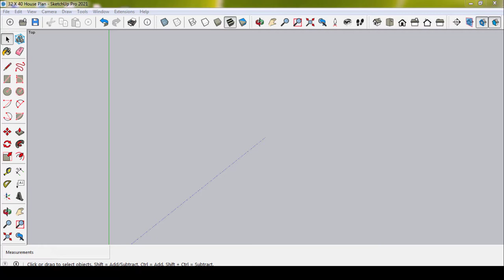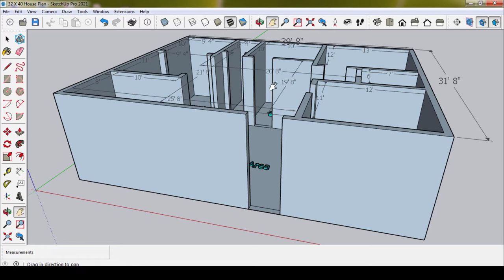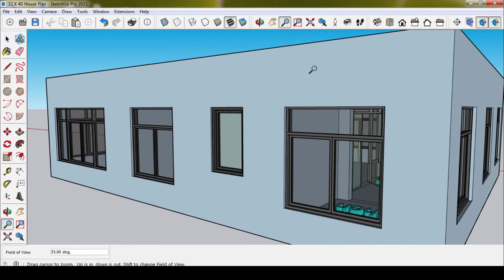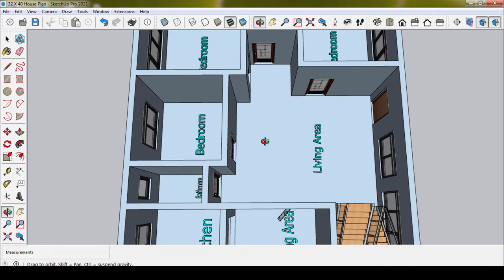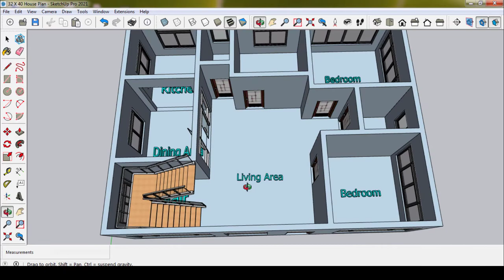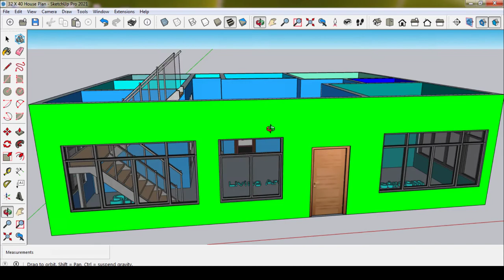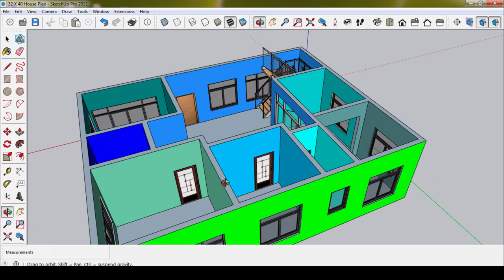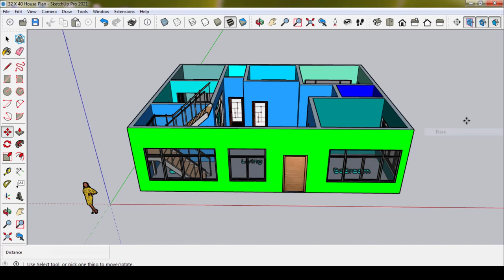32 X 40 House Plan 3 Bedroom 2 Bathroom kitchen dining and visitors area staircase new model Sketch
3 Bedroom 2 Bathroom kitchen dining and visitors area staircase new model

3 Bedroom
1 Kitchen
1 Dining Hall
1 Visitors Hall
2 Bathroom Toilet